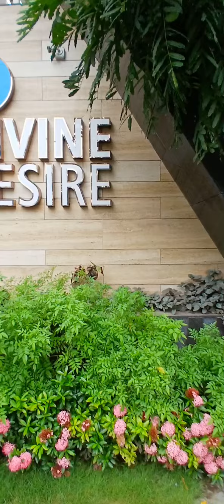सूरत शहर में घर || RENTAL SURAT